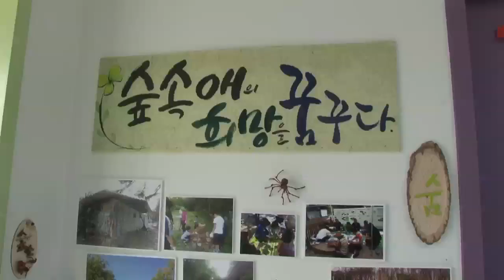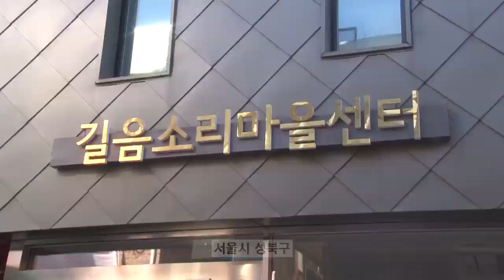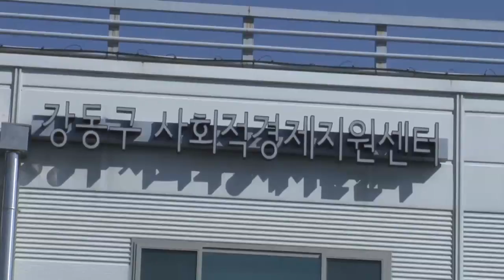[tbsTV] 마을공동체, 지속가능한 방안은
서울시는 2012년부터 마을공동체 지원 사업을 펼쳐왔습니다. 그 동안 3000개가 넘는 공동체가 지원을 받았고, 그 가운데 자립을 한 공동체는 절반을 넘지 못하는데요.  마을 공동체 시행 5년, 지속가능한 방안은 무엇인지 ‘출동! 수도권 현장’에서 알아봅니다.